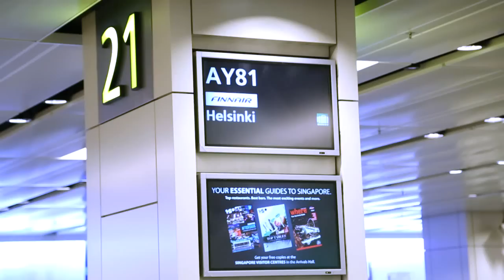A Finnair Christmas in Singapore at Changi Airport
You can always trust Finnair for a bit of surprise and happiness. This Christmas, Finnair surprised a flight from Helsinki to Singapore, including its 100,000th passenger into Singapore at Changi Airport with something a little out of the expected. Enjoy our little Marimekko treat and Merry Christmas!